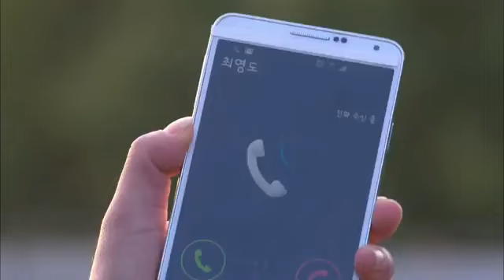Kissing Scene - The Heirs [ Eng Sub ]